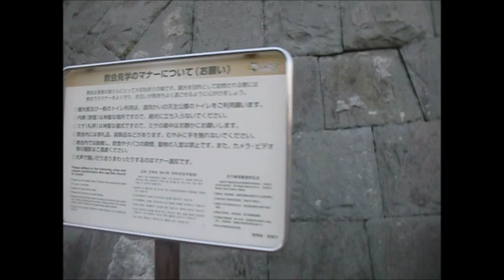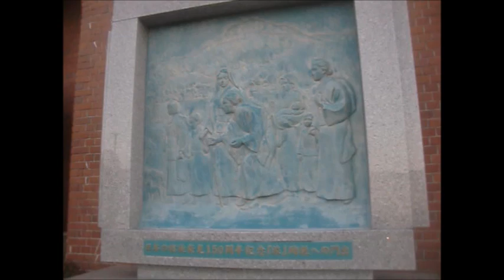九州探検 長崎 浦上天主堂